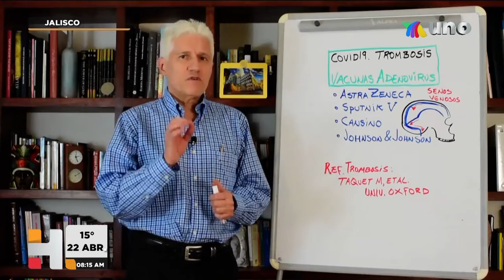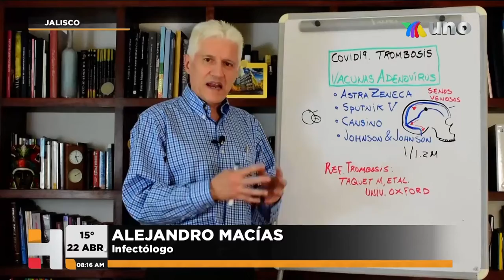Pocas reacciones a vacunas Covid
SALUD Reacciones leves son las que se han registrado en Jalisco donde se han aplicado más de 800 mil vacunas contra el Covid; y aunque en Europa han estudiado reacciones complicadas, expertos aseguran que no existe relación científica. Vía: Gerardo Sedano.